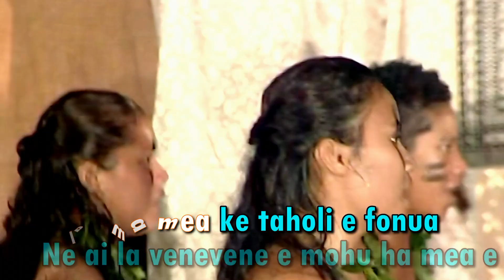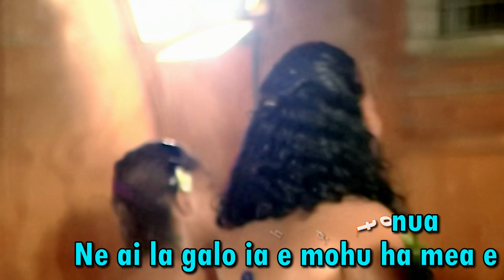Tutia a Mea - Pua House NHS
Ko e lologo he fale ha Pua, ko e taha matakau sipote mo e taute mena fiafia he Aoga Tokoluga Niue. Ko e lologo nei ne fati he matua ko Ben Jnr Tanaki.

We acknowledge the use of BCN video footage. Please visit their online platforms for more.